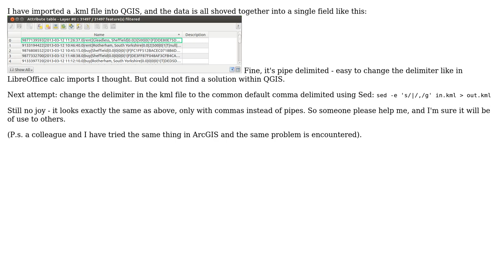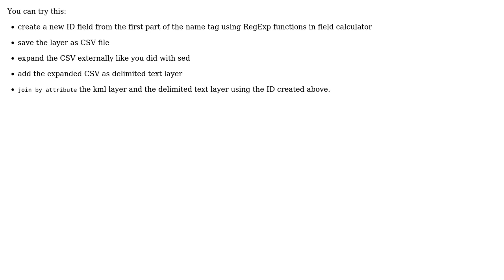GIS: How to change delimiter in attribute table of QGIS?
With thanks & praise to God, and with thanks to the many people who have made this project possible! | Content (except music & images) licensed under CC BY-SA | Music | Images & others | With thanks to user RobinLovelace user PolyGeo user AndreJ and the Stack Exchange Network Trademarks are property of their respective owners. You are responsible for your own actions.